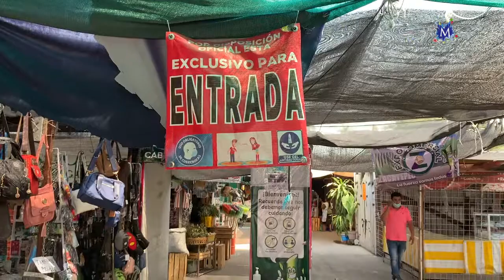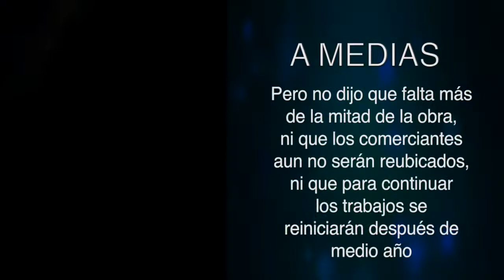MERCADO, CINCO AÑOS DE TRABAJOS Y NO QUEDA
MERCADO DE ZACATEPEC NO SE HA TERMINADO
Por HUGO BARBERI RICO / MASEUAL
* Aun falta un 70%: comerciantes
Zacatepec, Morelos, México, 17 de mayo de 2022.- Al menos le falta un año y medio de trabajos para que se concluya en su totalidad el mercado municipal Lázaro Cárdenas de este lugar, faltan por reconstruirse tres naves, como “taco placero”, fondas, carnicerías y otros, informó la presidente de la Unión de Comerciantes del citado mercado, Xochitl Lorena Ocampo Cornelio, quien precisó que desde el terremoto de 2017 y a cuatro meses de que se cumplan cinco años solo se tiene un… toda la información